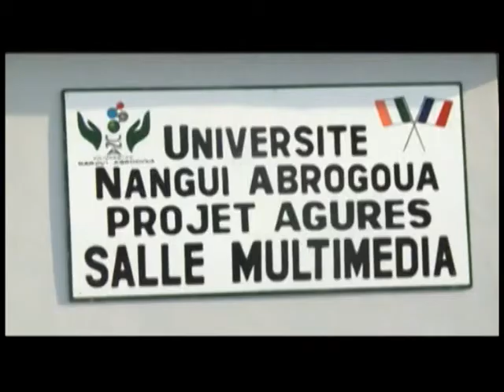L'Université Nangui Abrogoua d'Abidjan se dote d'une salle multimédia